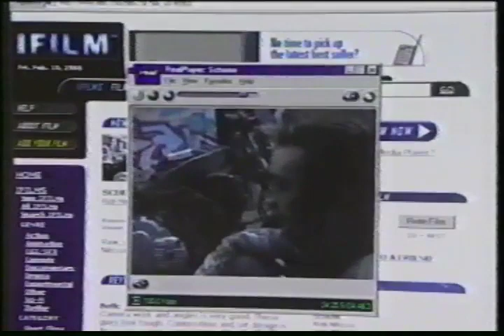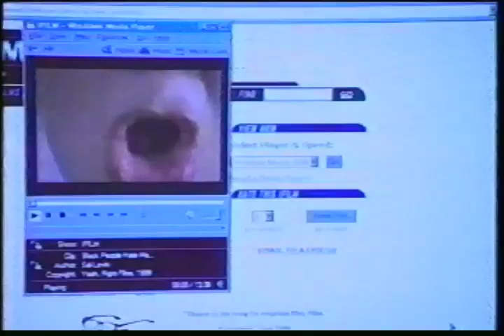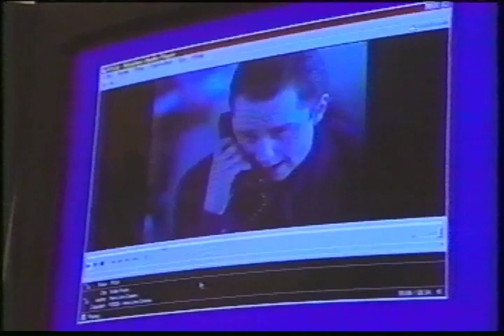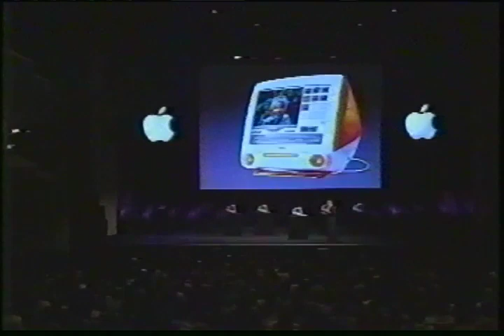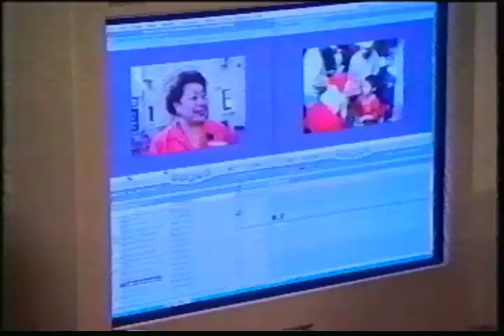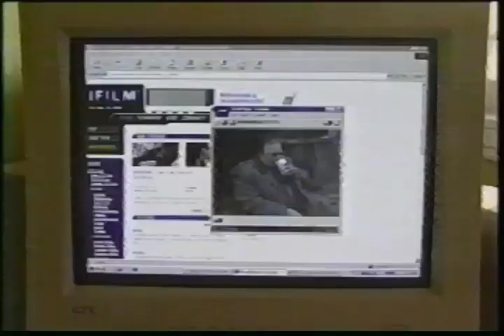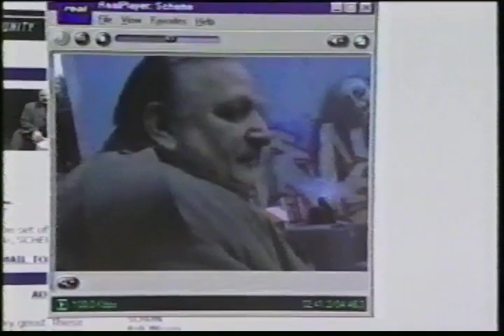Scheme C6 Rob Nilsson Digital Filmmaking News Hour Report